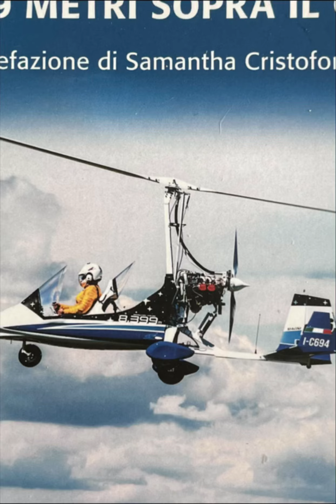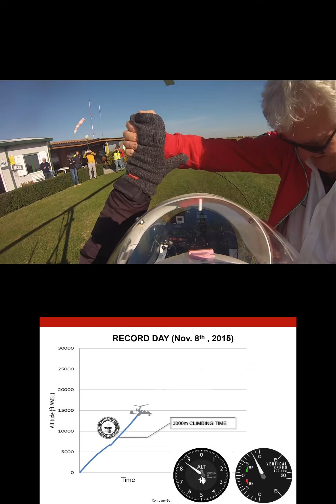Ricordi: Record mondiale di quota in autogiro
Il record mondiale 8 anni dopo